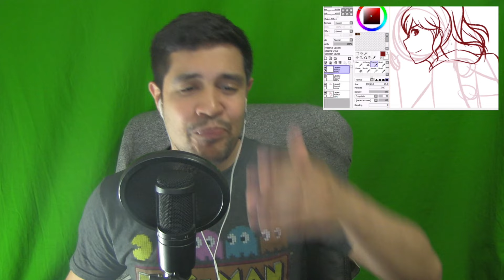Fire Emblem Fates ALL MALE KISS LINES - JoAfterWork Reacts!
As requested by a few of you, here's my reaction to the All Male Kiss Lines video for Fire Emblem Fates. Video is from Pigeon Senpai so make sure to stop by his/her page!!

Tell him/her JoAfterWork sent you! =)